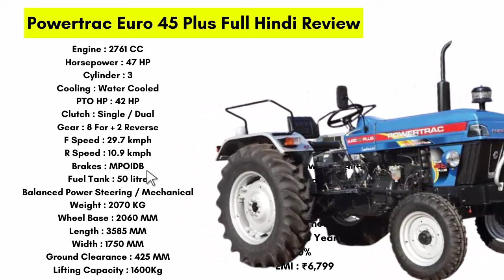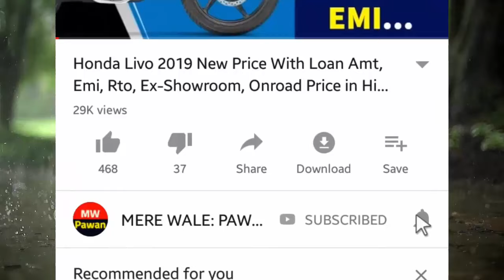2021 Powertrac Euro 45 Plus 2WD Specifications | Tractor | Payload | Onroad Price 2021 | Loan, Emi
About..New 2021 Powertrac Euro 45 Plus 2WD full Specifications review in hindi also explain 2021 Powertrac Euro 45 Plus 2WD engine power mileage colour features dimension also explain Powertrac Euro 45 Plus Dimensions And Weight Of Tractor . 2021 Powertrac Euro 45 Plus 2WD on road price in india.

CONTENT SOURCE OFFICIAL - OWN  &  respective source